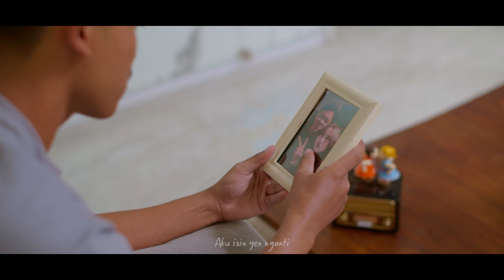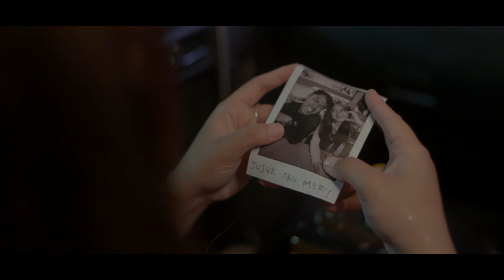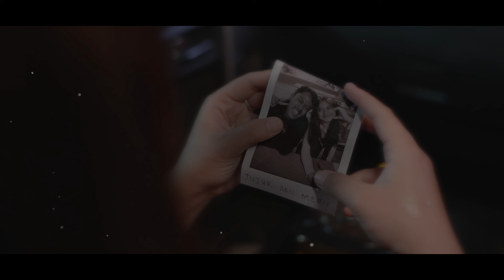TTM AKUSTIK - MERI (Official Music Video)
OFFICIAL MUSIC VIDEO “MERI”

Sebuah karya terbaru dari TTM Official berjudul “Meri”
Yang menceritakan seorang lelaki bernama Gayar yang ditinggalkan oleh kekasihnya bernama Viola karena selingkuh dengan orang ketiga yang membuat Gayar menjadi galau dan merasa iri, karena Gayar merasa dirinya selalu membuat Viola merasa nyaman dan bahagia, akan tetapi orang ketiga yang tiba-tiba dan membuat Viola jatuh hati dan meninggalkan Gayar tanpa alasan apapun. Gayar yang masih sering mendatangi tempat yang biasa didatangi saat masih bersama dengan Viola, yang membuat Gayar selalu teringat kenangan indah dimana ia dan Viola saling menciptakan cerita bahagia bersama. Gayar hanya bisa meratapi dan berusaha ikhlas atas kepergian kekasihnya.

SONG TITLE :
Song writer               : EVAN LOSS
Arranger                    : Julian black or white
Mixing & Mastering : Julian black or white
Studio record            : Mabes Balker Studio

CREDIT TITLE :
Executive Producer : Texno Entertainment
Producer                   : Krisna lindra & Dhimas diasmara
Line producer           : Dhimas diasmara
Unit manager            : Krisna lindra
Script writer              : Dhimas diasmara & Krisna lindra
Director                     : Dhimas diasmara
Ast. Director             : Krisna lindra
Dop                            : Dika satriawan
Ast. Cam                   : Tegar arafach
Gaffer                        : Nauval hilmi
Art Director               : Ikhwan rofi
Ast. Art                      : Yulio
Ast. Ast                     : Naufal rofiq
Mua                           : Alvitta Azzahra
                                     Shita galuh pramudita
Wardrobe                 : Alvitta Azzahra
Bts                            : Rizkiruz
Man loc                    : Krisna lindra
Runner                     : Yoppy
Driver                       : Ukka
Editor offline           : Dika satriawan & Dhimas diasmara
Editor online           : Tegar arafach
Colorist                   : Tegar arafach

CAST:
Gayar dikasir
Almi dwi anggraini

SUPPORT :
Texno Entertainment
Balik Kanan Labs

THANKS TO:

Keluarga tercinta
Paskuat seluruh Indonesia
Ndarboy
Danang wahyudi
Erna yulianti
Gilang TE
Zull TE
Dudung TE
Pak Iwan Sentra Digital
Hermawan Candra Sentra Digital
Om Sigit Official
Sadewok
Villa Laras Ati
Mam"sWell
Bukan Angkringan Tempat Biasa
Dan Kamu.